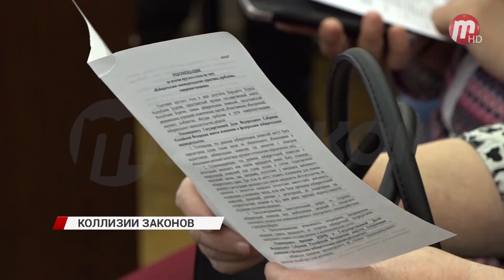Коллизии законов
Сделать выборы честными и чистыми. В Народном Хурале обсудили вопросы избирательного законодательства/